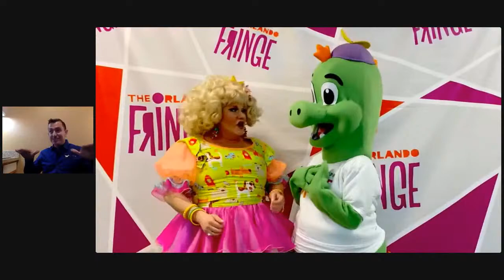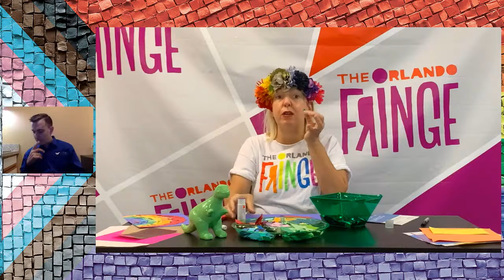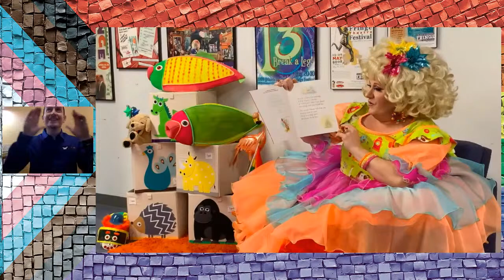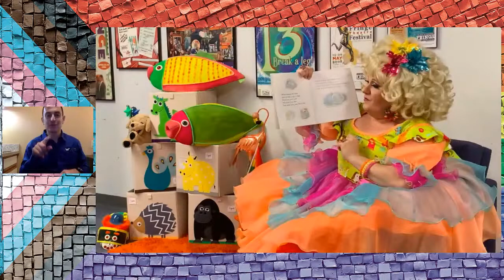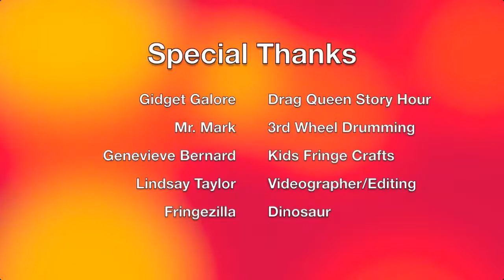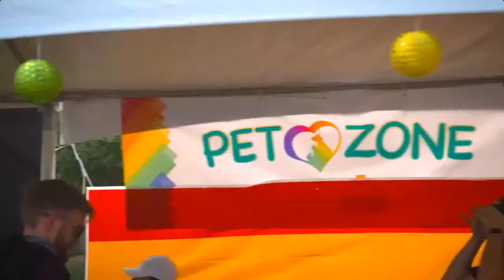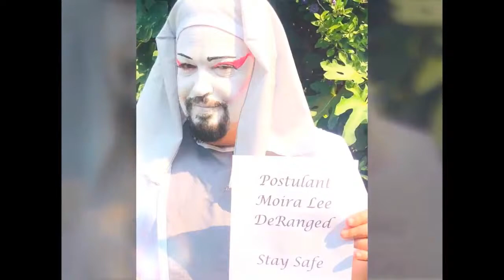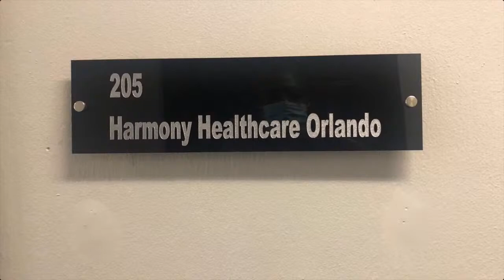Come Out With Pride Presents Pride In the House - With ASL Interpretation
This version of out virtual Pride experience is streaming with LIVE ASL interpreters.